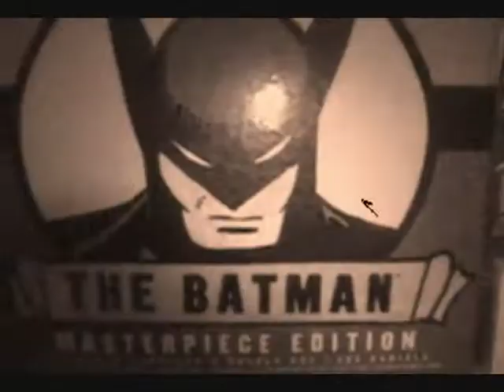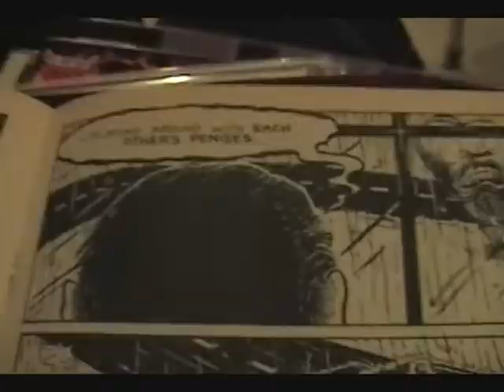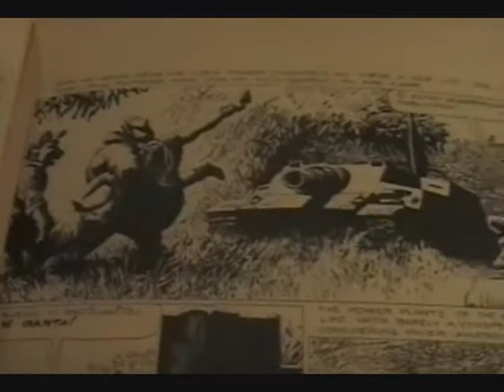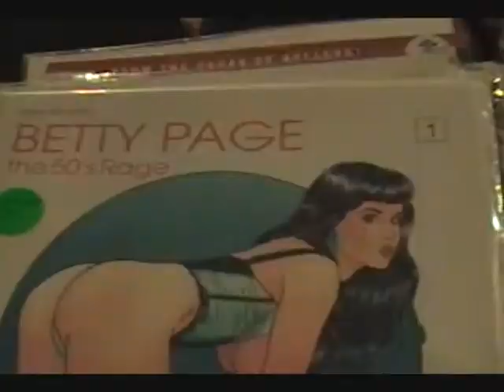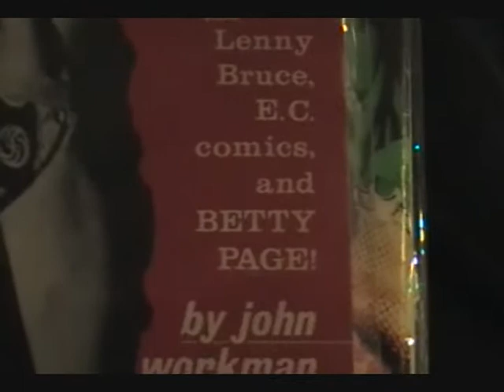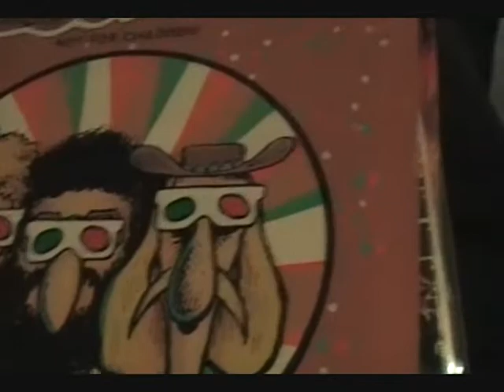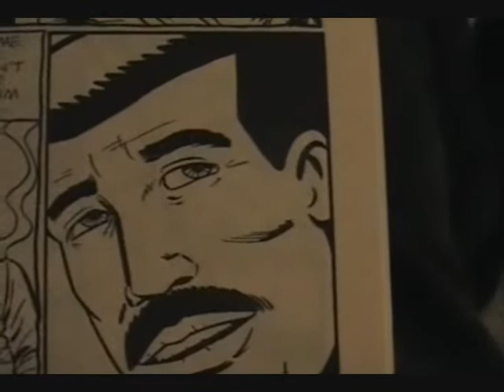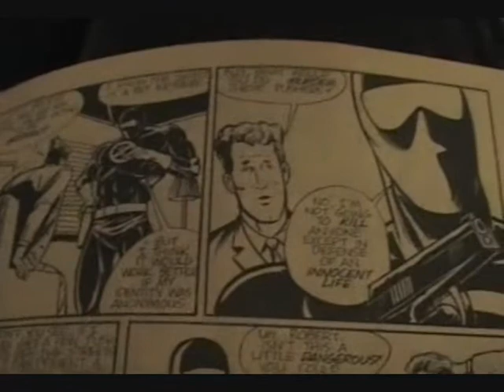midnite nerd EPISODE THIRTEEN die sucker punch die1